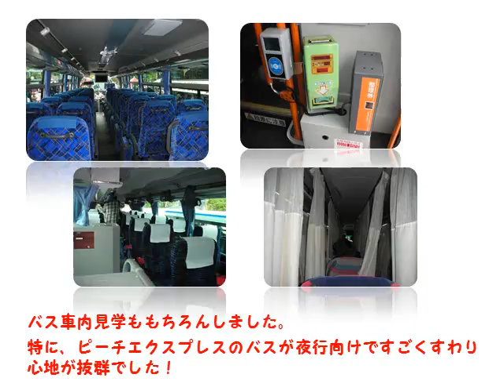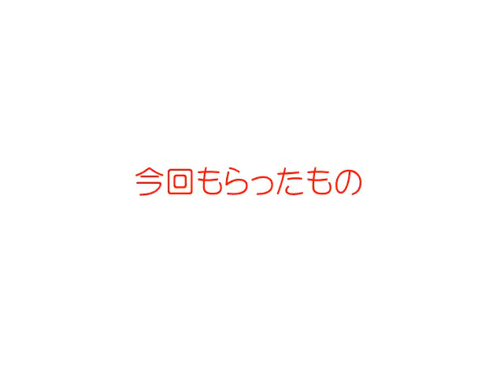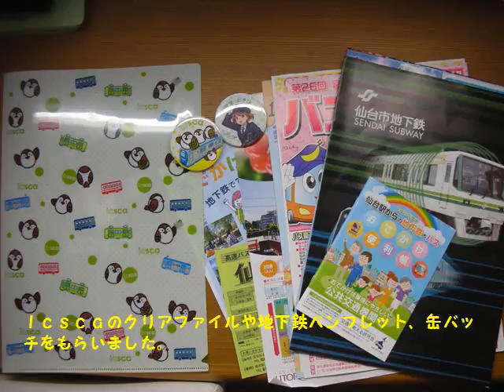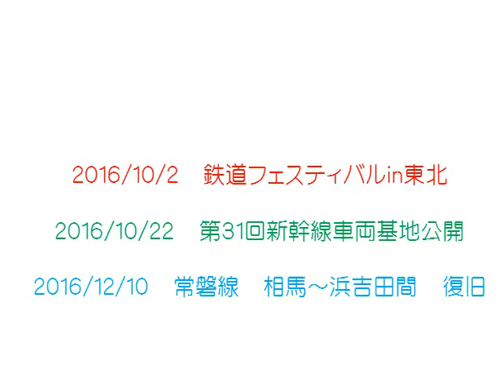2016/09/17 第26回宮城バスまつり＆交通フェスタ2016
2016年9月17日、勾当台公園市民広場＆グリーンハウス前で第26回宮城バスまつり及び仙台市役所本庁舎前庭で交通フェスタ2016が開催されました。
うｐ主は、昨年と一昨年も参戦してるので、今回で3年連続参戦しました。
今年もいろんなバスが展示してあり、会場内は盛り上がってました。